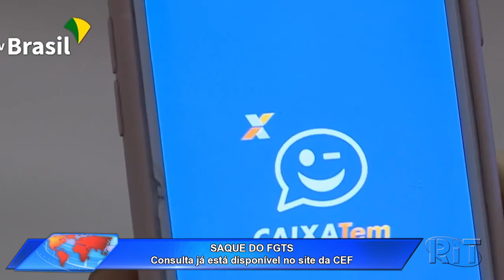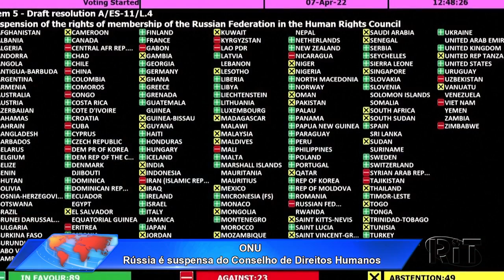Acontece Agora | Edição 15h (08/abr/2022)